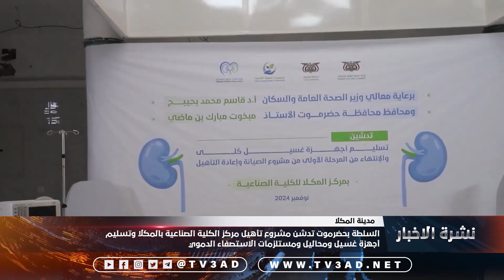السلطة بحضرموت تدشن مشروع تأهيل مركز الكلية الصناعية بالمكلا وتسليم أجهزة غسيل ومحاليل ومستلزمات الا